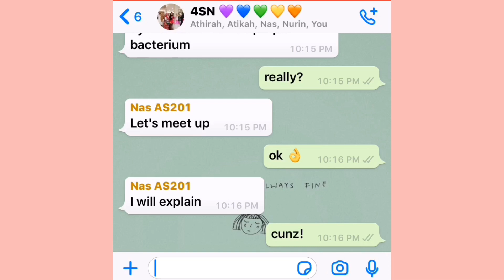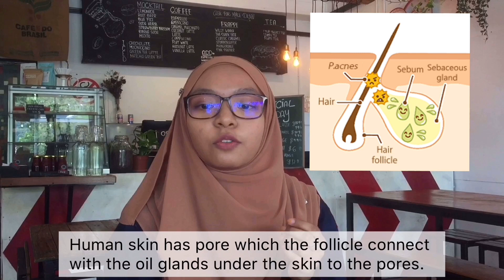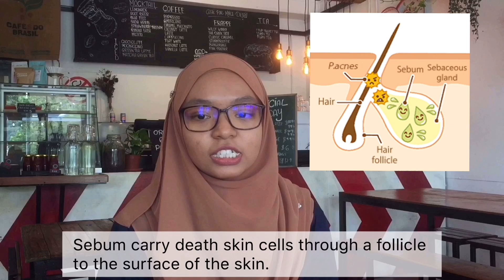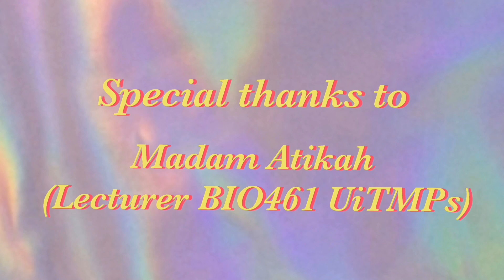Propionibacterium acnes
BIO461: MICROBIOLOGY
CLASS: RAS2011B
MEMBERS: Nurul Syafawani Binti Fizal, Nurin Afrina Binti Mohamad Halim, Siti Nurathirah Binti Md Zoher, Siti Nasirah Binti Mohd Abd Nasir and Siti Nur Atikah Binti Amauddin.

Acnes are everywhere!! Want to know more about acnes?

Assalamualaikum and Hi! Want to know more about P.bacterium acne?